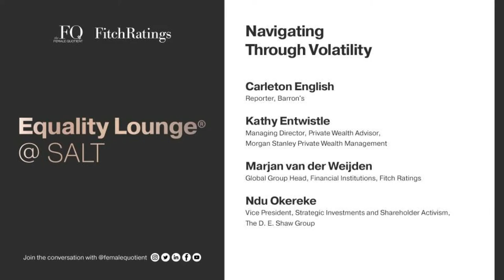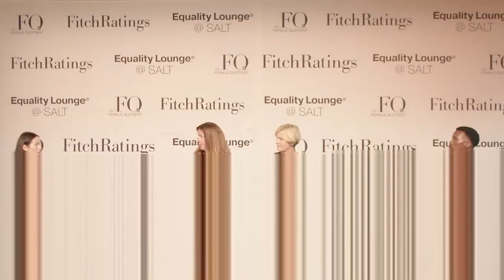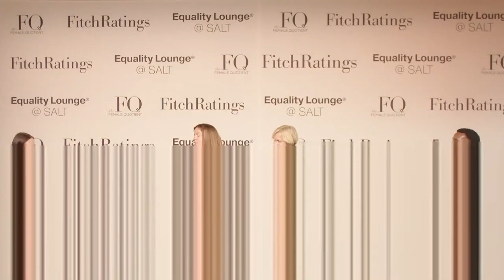Navigating Through Volatility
The global pandemic, shifting geopolitical landscapes, fluctuating markets, and ever-evolving technologies has made leadership more challenging. Join us in the EqualityLounge at SALT Conference, where we'll outline how tapping into diverse cultural representation in your workforce, C-suite, and boardroom is critical for success.

• Carleton English, Reporter, Barron's (Moderator)
• Kathy Entwistle, Managing Director, Private Wealth Advisor, Morgan Stanley Private Wealth Management
• Marjan van der Weijden, Global Group Head, Financial Institutions, Fitch Ratings
• Ndu Okereke, Vice President, Strategic Investments and Shareholder Activism, The D. E. Shaw Group